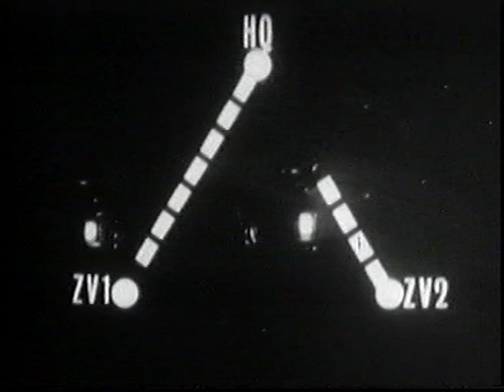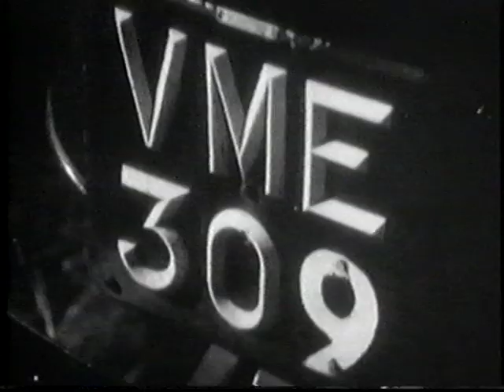Z cars Handle with care Pt.1.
Pt.1. of the second episode of Z cars first screened in 1964 starring Stratford Johns as Det. Chief Superintendant Barlow and Frank Windsor as Sgt. Watt  with James Ellis and Jeremy Kemp with an early appearance of Arthur Lowe